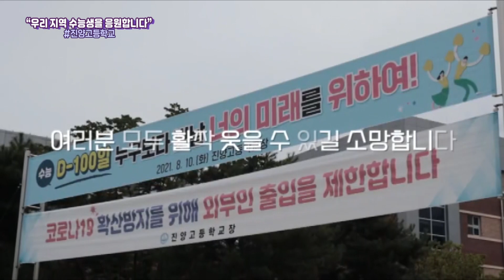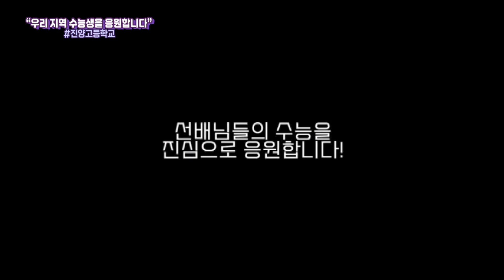🌸[진양고등학교] '꽃길만 걷는 상상' | 수능생 응원 릴레이 캠페인 🌸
"우리 지역 수능생을 응원합니다"

이 캠페인은 진주시 | 진주교육지원청 | 진주시청소년단체협의회 | 서경방송이 함께 합니다.